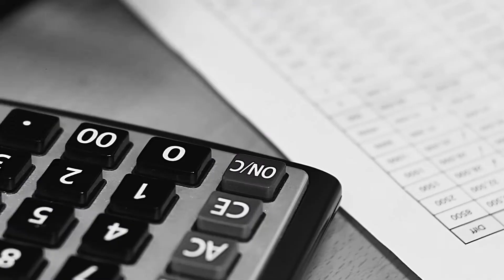Accounting eBook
Forget faceless outsourcing. Forget cubicle farms. We’re the people-first offshore staffing solution based in the Philippines.  We are designed to help your US-based small or mid-sized Accounting Firm cut costs significantly while sacrificing virtually nothing in quality output or cultural connection. This contains everything a small or mid-sized Accounting leader needs to know about outsourcing in the Philippines, from hailing a cab to choosing an office location.